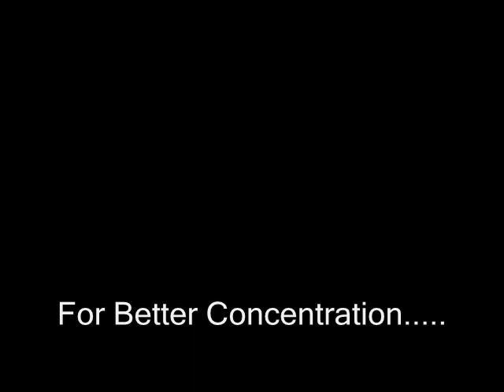Focus (Music CD) Demo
Focus :
Do you ever face difficulty in finding where you left your keys, miss important, works, appointments, and find that information you know you learned previously eludes you? There are several reasons you may have difficulty concentrating things, as your memory is dependent on the state your brain is in while both absorbing knowledge and retrieving it. This Title helps you remove these blockages, increase your concentration level, and strengthen your attention span.
This title can naturally give you the results you want! It results so you can get back to living a better life! Get started now and enjoy an improved quality of mind!
You can play this title any time while being at work or at home, in the morning or before sleeping. The subconscious mind absorbs the positive energy and increases your concentration level.
/ Acharya Bhatiaji, Vadodara, Gujrat, India. Mob; 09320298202 / 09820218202